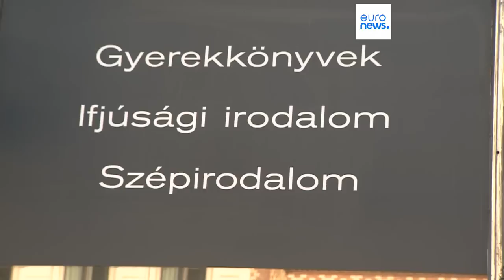As notícias do dia | 17 Julho 2023 - Manhã